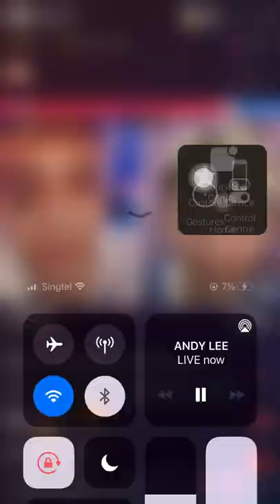Tiktok lion gift🦁🦁